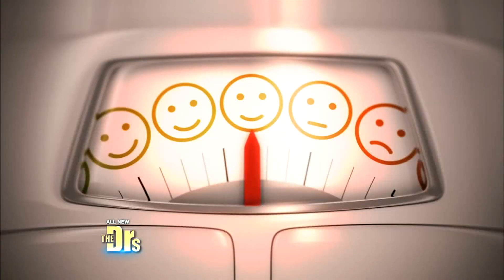The Divorce Diet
ER physician Dr. Travis Stork shares a quick and healthy recipe for a whole grain, low-calorie quesadilla, from his new book, “The Doctor’s Diet Cookbook.”

Now in its eighth season, The Doctors celebrity guests have included: reality stars from Teen Mom and The Real Housewives, as well as Kris Jenner, Caitlyn Jenner, Melissa Rivers and Amber Rose; actors Jessica Alba, Christina Applegate, Kathy Bates, Julie Bowen, Chevy Chase, Kristin Davis, Lou Ferrigno, Grace Gealey, Valerie Harper, Debra Messing, Chris O’Donnell, Marisa Tomei, Betty White; athletes Magic Johnson, Apolo Ohno and Danica Patrick; musicians Paula Abdul, Justin Bieber, LL Cool J,  Nick Carter, Kristin Chenoweth, Gloria Gaynor, La Toya Jackson, Barry Manilow, Bret Michaels, Gene Simmons and Jordin Sparks; and celebrity chefs Wolfgang Puck, Guy Fieri and Curtis Stone.